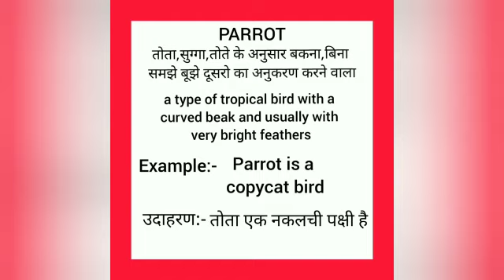Parrot meaning in hindi || parrot ka matlab kya hota hai || word meaning english to hindi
parrot meaning in hindi
parrot ka matlab kya hota hai
english to hindi
word meaning
what parrot
parrot का हिंदी अर्थ